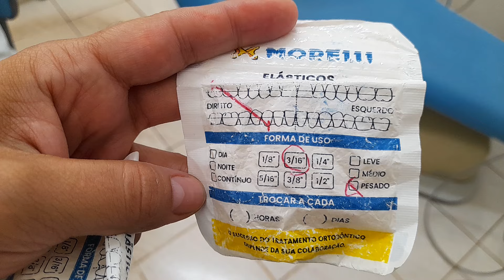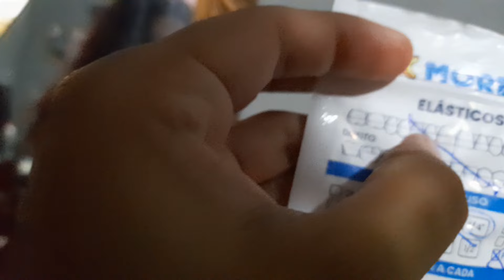MANUTENÇÃO NO DENTISTA PARTE 8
Atualização do meu aparelho no dente + elástico novo !